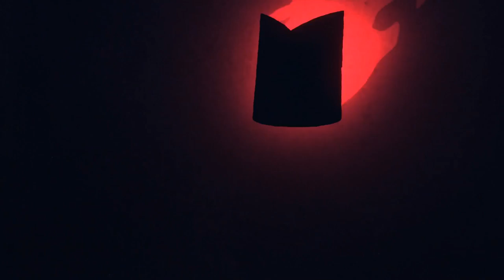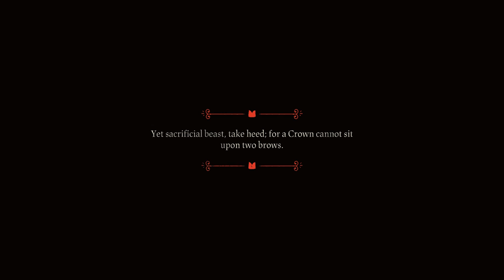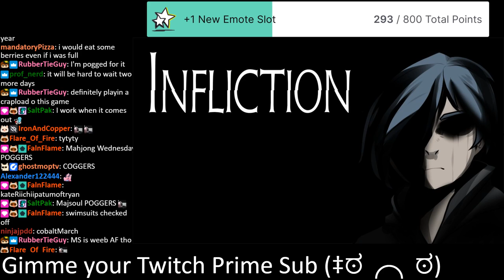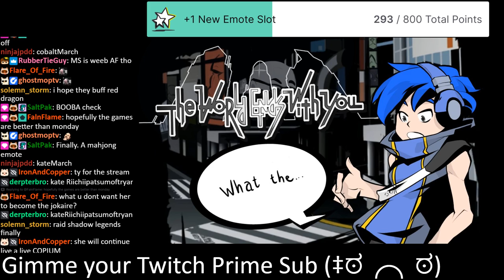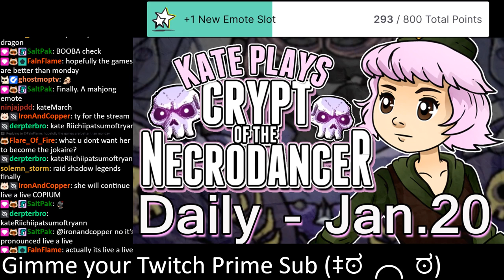Cult of the Lamb - Roguelike / Cult Farm Sim (and you sacrifice your cute cultists) [August 9, 2022]